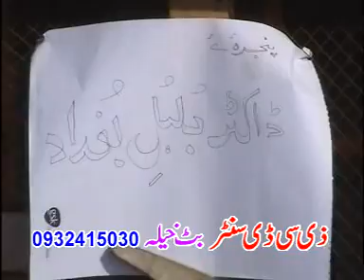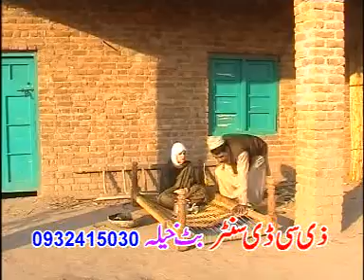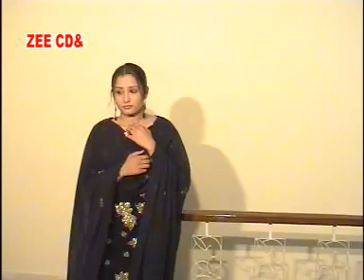Shamaa Pashto New Drama 2020 Pashto Singer Saima Naaz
Cast .sid rhaman sheno.ghazal gul .saima naz .khalida yasmeen .akhtar muneer
Other